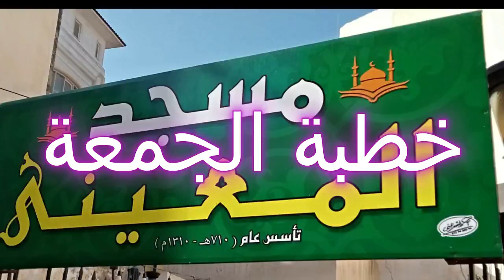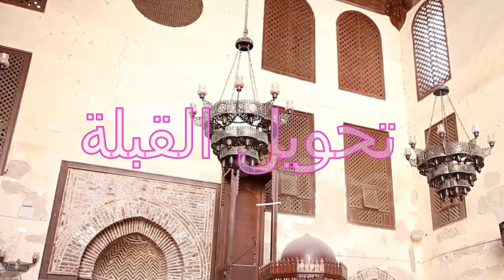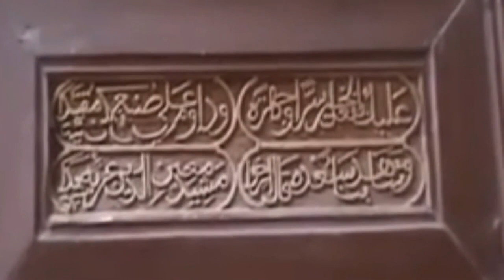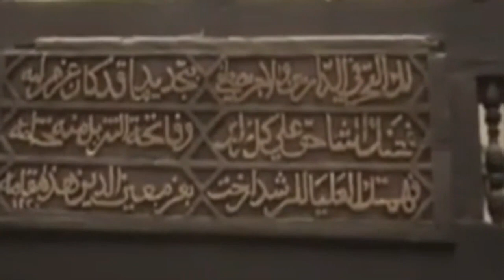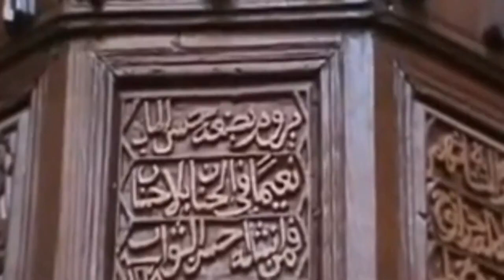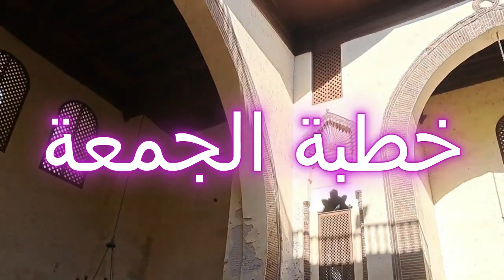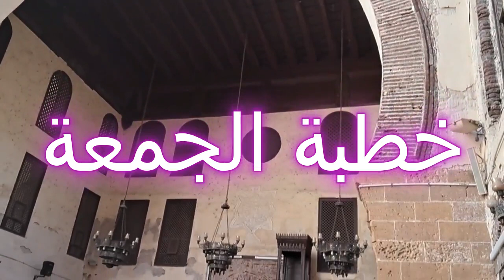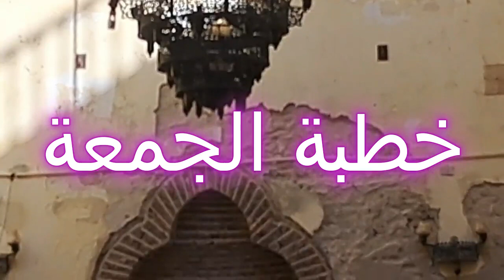تحويل القبلة وواجب الوقت